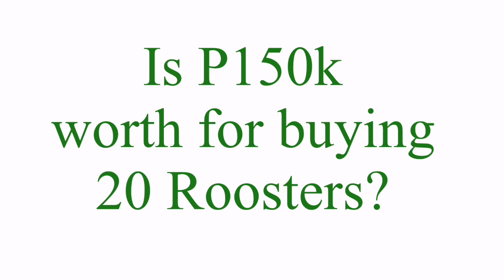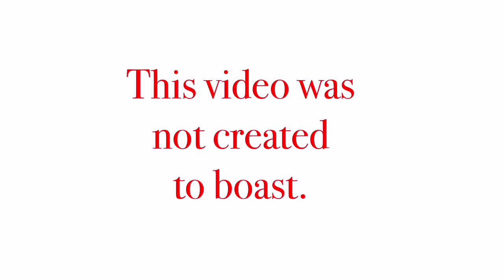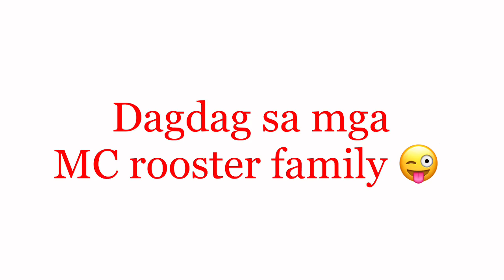Manok na P150k??? | MarkCecil